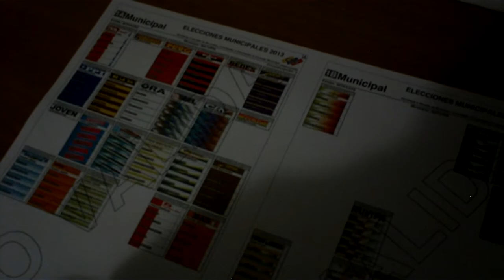COMO VOTAR POR WARNER Y SUS CONCEJALES EN SU TARJETA